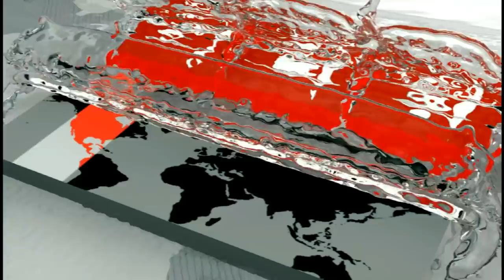খালেদার জামিন-মুক্তি নিয়ে ভাবছে না সরকার | Anisul Huq | Somoy TV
আইনমন্ত্রী আনিসুল হক বলেছেন, বিএনপি চেয়ারপারসন বেগম খালেদা জিয়ার মুক্তি বা জামিন নিয়ে কিছুই ভাবছে না সরকার। সচিবালয়ে দুপুরে সাংবাদিকদের সঙ্গে আলাপকালে একথা বলেন মন্ত্রী